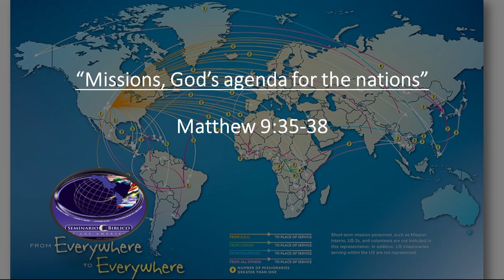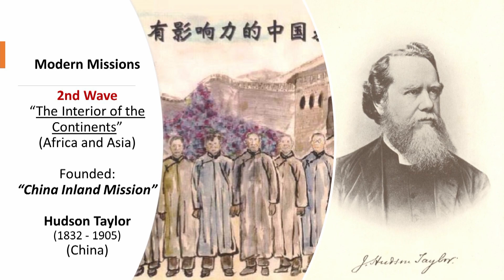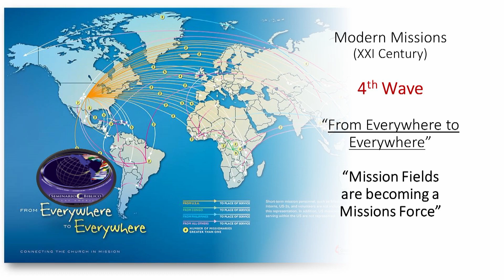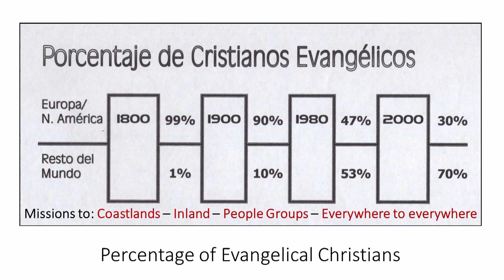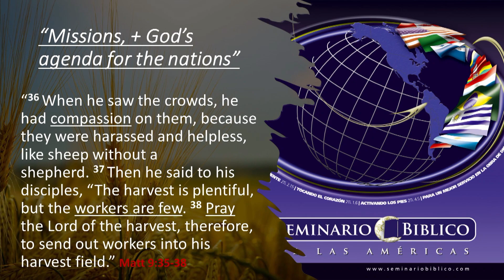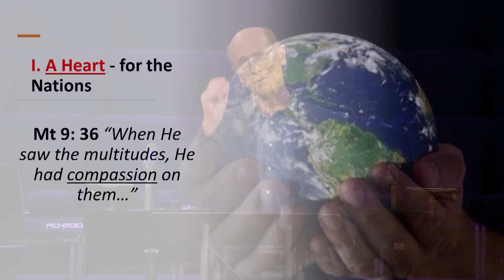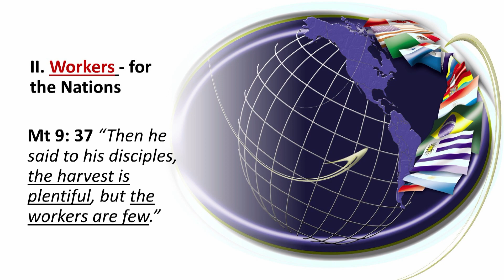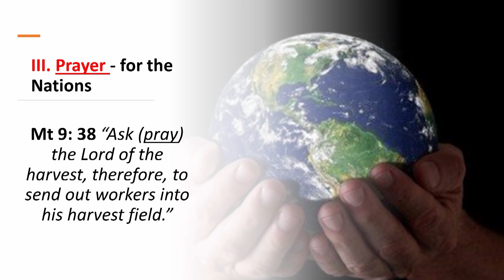Special Guest Speaker | Ernie Dueck | 9/24/23